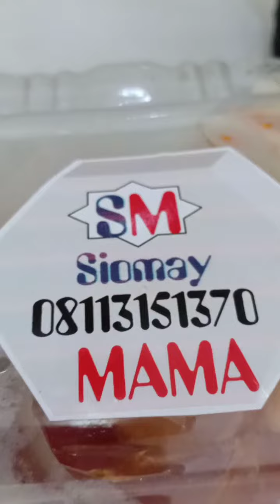siomay mama, enak, sehat, mantul...